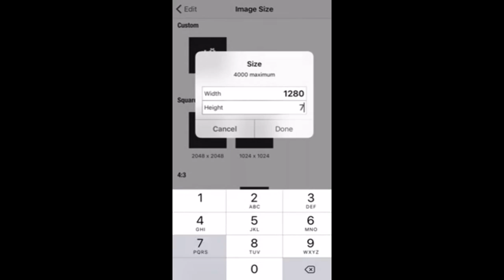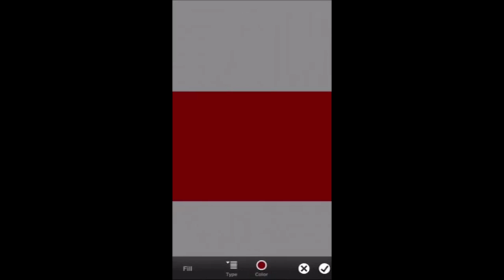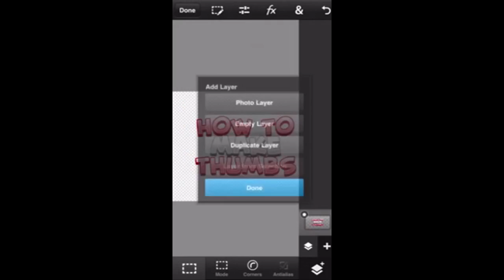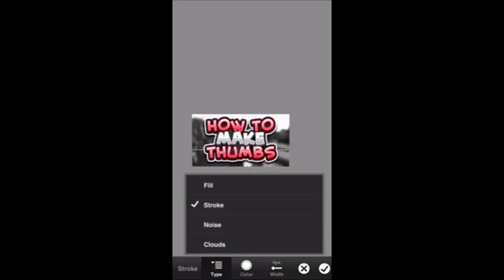HOW TO MAKE DOPE TEXT THUMBNAILS ON Photoshop Touch 2016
Add me on Kik!
xKorq